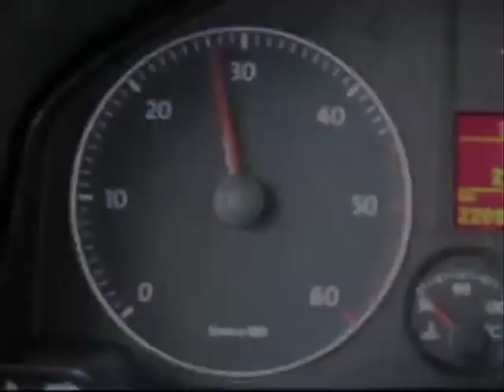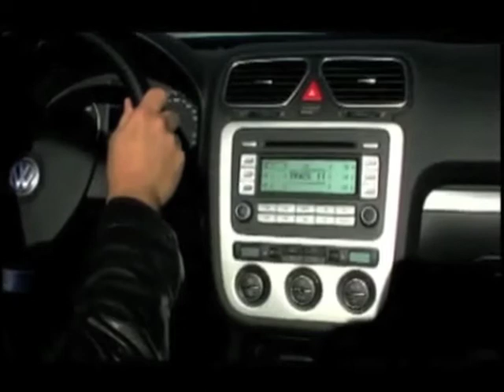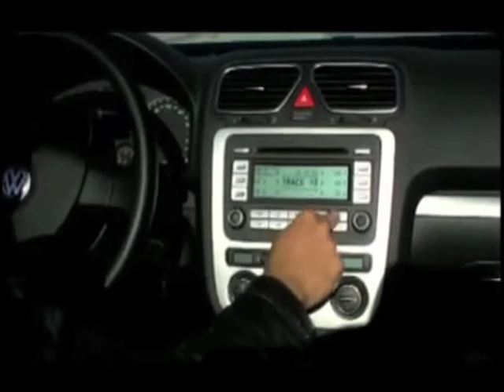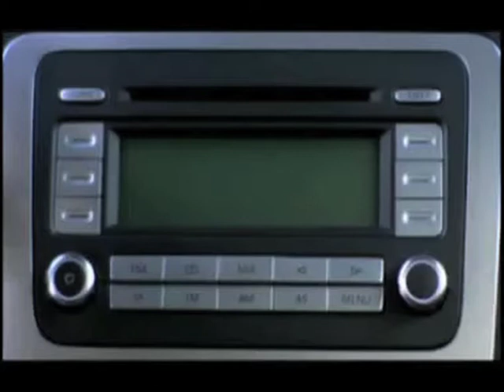EL CENIZO FANTASTICO DE FIKITHEKAN